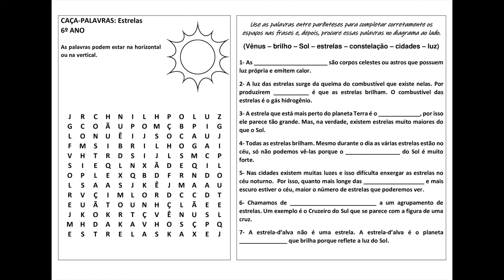CAÇA-PALAVRAS: Estrelas (3º ano EF)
Caça-palavras, palavras cruzadas e outros passatempos.